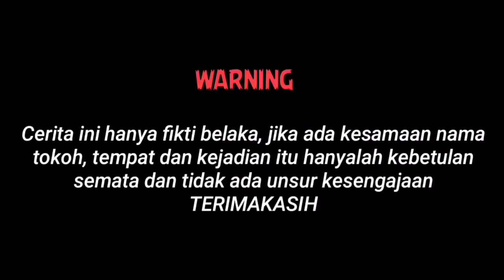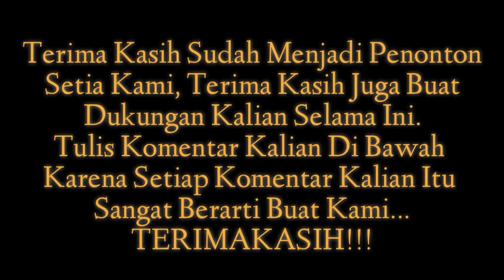Marsitan Tudos Tu Isi Ni Dompet || Bergaya lah sesuai gaji mu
karya pemuda batak!
film ini hanya untuk menghibur, jika ada kesamaan nama dan tempat.

kami seluruh crew tidak ada unsur kesengajaan...

Tanpa kalian channel ini tidak berkembang, terimakasih telah mendukung channel kami selama ini...

kami,
seluruh crew channel Angga Sinurat meminta dukungan dari kalian dengan cara...

jangan lupa kunjungi:

Intalgram: Angga Sinurat272

terima kasih.